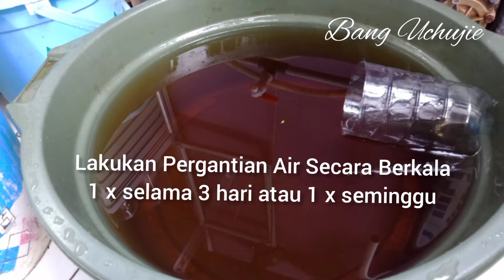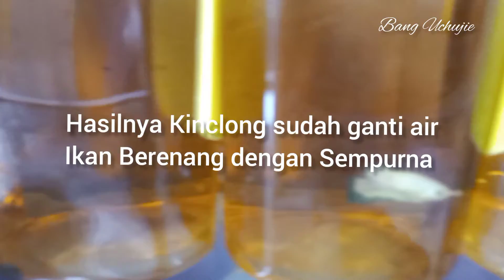Vlog 50 I Lakukan ini Rutin Ganti Air maka Ikan Hias Cupang Anda Cepat Mutasi Wajib ya !!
Video Kali ini adalah aktivitas rutin yang dilakukan bagi penghoby ikan hias rutin ganti air, dan bersihkan sisa makanan ini dengan cara shifon atau anda ganti air keseluruhan , maka ikan anda akan sehat dan cepat mutasi keluar warnanya ...wajib anda lakukan..